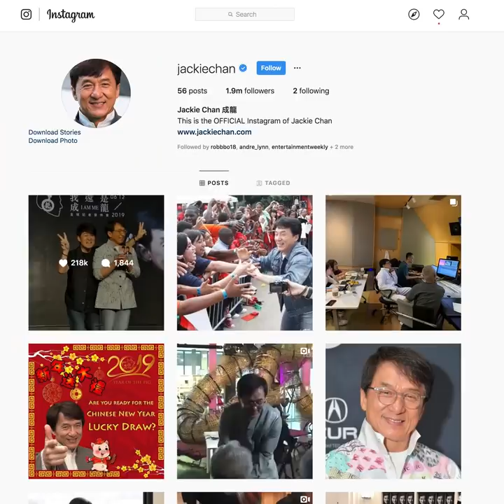Ozzy Man Reviews: Bottle Cap Challenge PART TWO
This BottleCapChallenge is gonna have as much longevity as trashtag at this stage. We must demand Jackie Chan step up.

Fair Dealing - satire, parody, review, commentary.